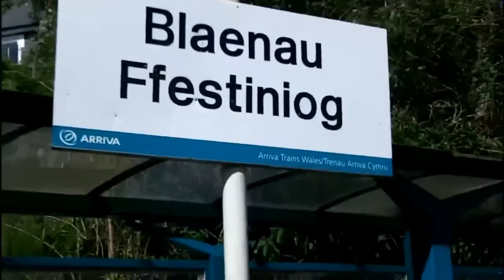oscar cavalier king charles visits blaenau ffestiniog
may 25th 2012 snowdon mountineer